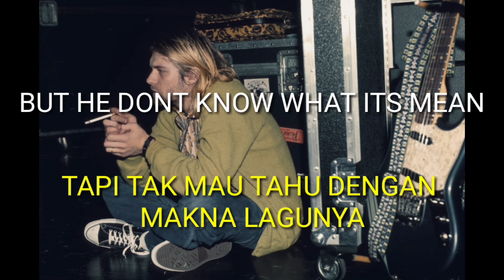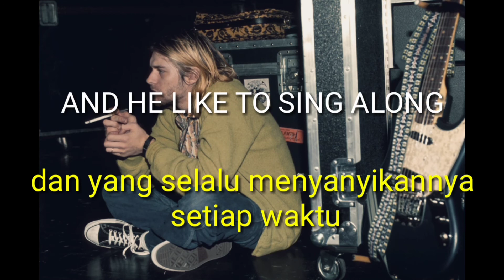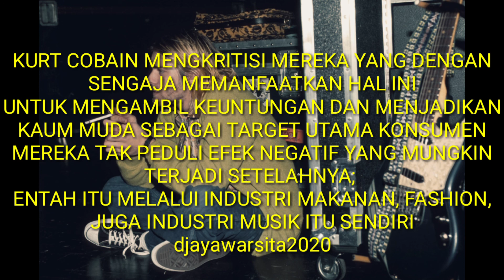IN BLOOM, NIRVANA TERJEMAH